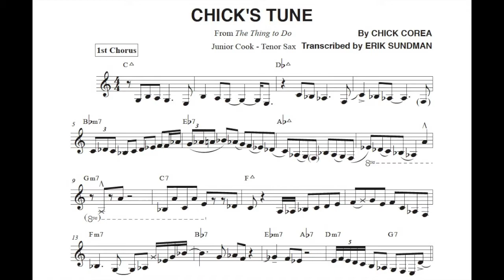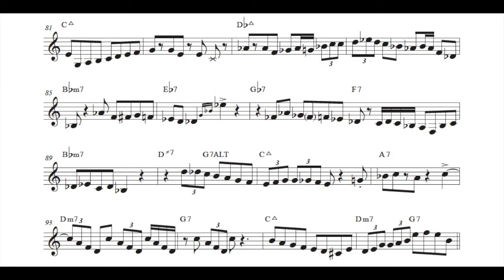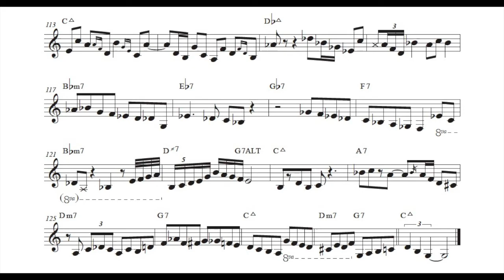#22: Junior Cook Plays "Chick's Tune"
A transcription of Junior's solo (in concert pitch) on the Chick Corea-penned tune (a clever reworking of "You Stepped Out of a Dream"), as featured on Blue Mitchell's seminal "The Thing to Do" album on Blue Note.

For a .PDF copy of this transcription in the transposition of your choice, please